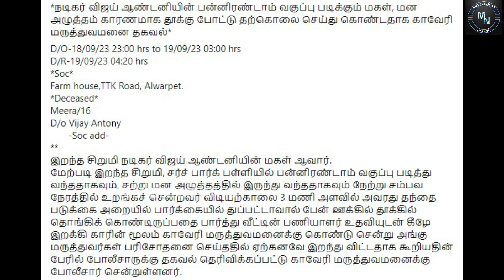விஜய் ஆண்டனியின் மகள் மீராவுக்கு வந்த செல் போன் மெசேஜ் | Vijay Antony Daughter Meera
Tamil Live Cinema News,  News Today & Events Here,  Kollywood Cinema,  Tamil Political News, Tamil Celebrity Interview, Tamil Serials, Latest Tamil Serial News.

Also, Like and Follow us on:
Mercel News